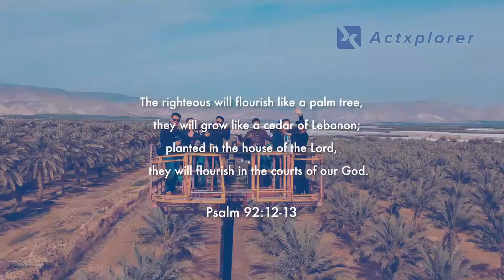Interactive Actxplorer - Meet, Serve, Bless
Meet the People - Interact with locals
Serve the People - Volunteer opportunities
Bless the People - Support Israel ministries and social enterprises